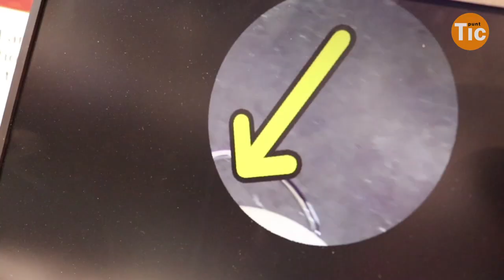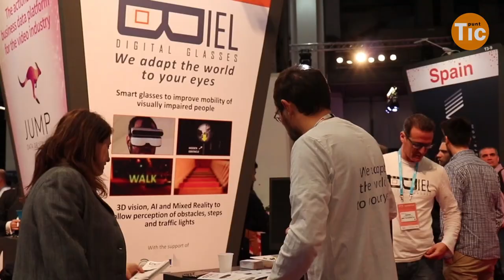Biel Glasses, ulleres per adaptar la realitat a persones amb baixa visió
El Biel és un nen amb baixa visió. Això vol dir que té una deficiència visual que no es pot corregir a través de cirurgia, productes farmacèutics, ulles o lents de contacte. Tal i com diu la web del projecte al que dona nom "aquesta situació es caracteritza habitualment per visió parcial, visió borrosa, punts cecs o visió en túnel, tot i inclou la ceguesa legal".

Arran de la situació del Biel, el seu pare, el Jaume Puig, va crear l'startup Biel Glasses, una empresa que neix amb l'objectiu de desenvolupar unes ulleres per millorar la percepció de persones amb baixa visió. El vam conèixer durant el 4 Years From Now 4YFN, el saló de les start-ups que s'emmarca en la celebració del Mobile World Congress.